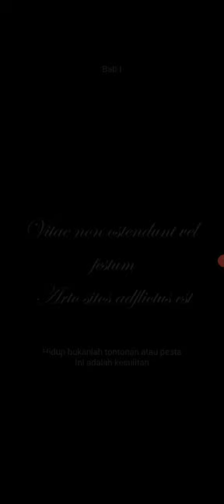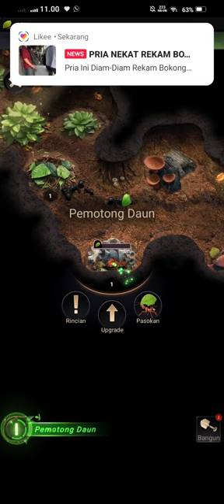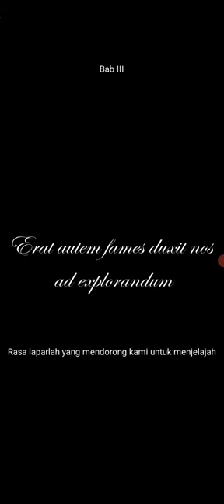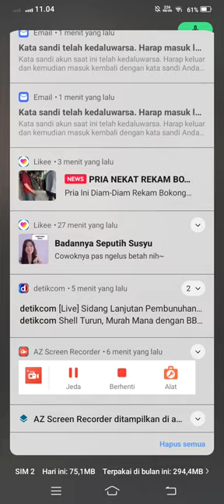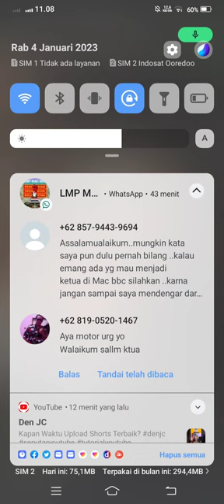tentang sebuah kerajaan semut episode #1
mulai kehidupan dari awal tentang membangun kerja sama episode 1 tunggu ya episode selanjut nya